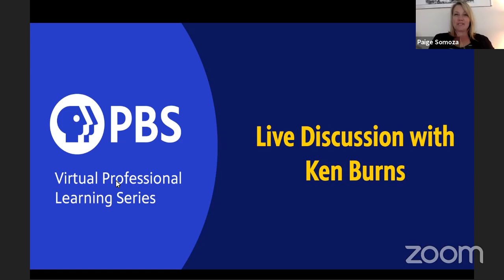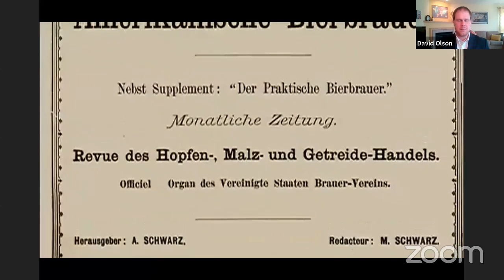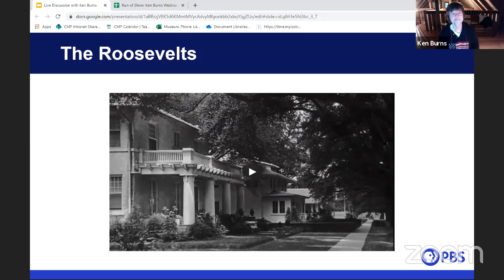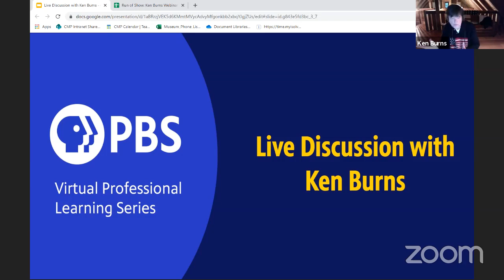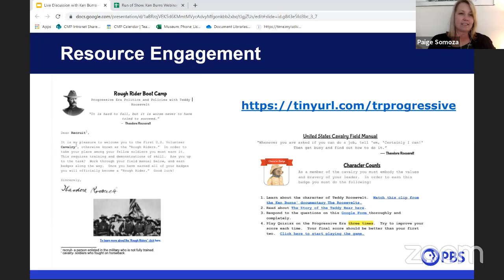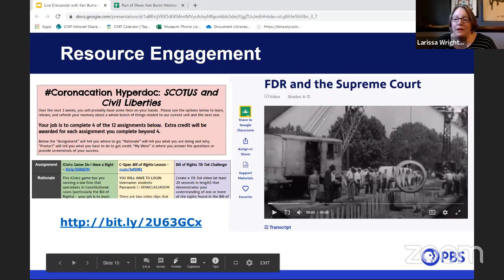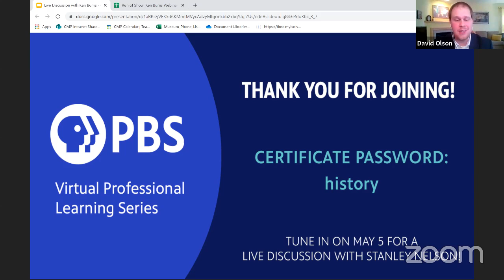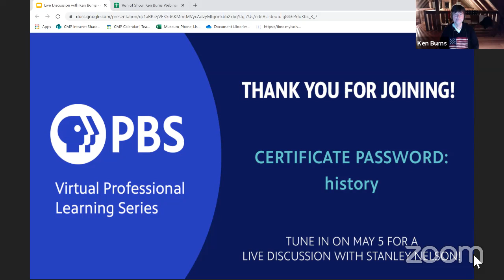American History Night with Ken Burns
Together with PBS Digital Innovator All Stars David Olson, Larissa Wright-Elson and Paige Somoza we’ll explore creative ways to bring history to life for your students. Whether you’re teaching remotely, or, eventually, when we get back to our classrooms, this discussion is perfect for educators who want to help their students make connections between the past and present and effectively tell their own stories.